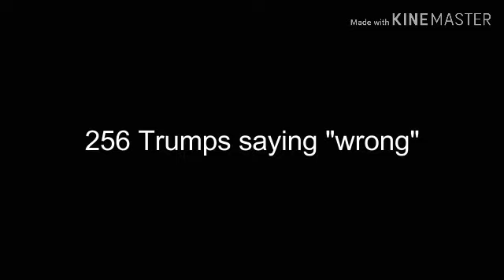Over 1.000.000 Trumps saying wrong but is earape